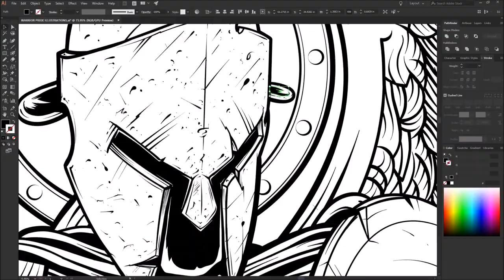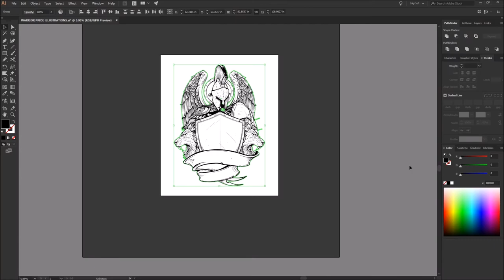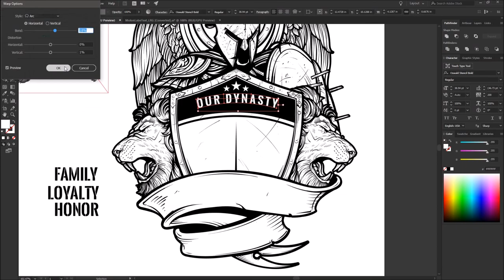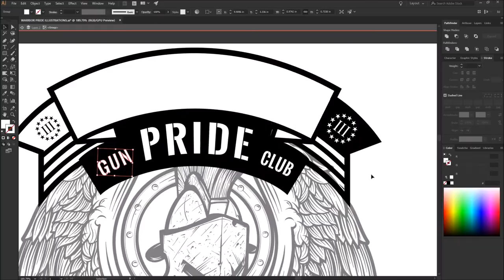Arch-Angel Motorcycle Club Branding and Design Project By Fragout Design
Custom Illustration for a MC Club, make for one hell of a patch too! wish i could go back in time with my skills now to when i was in the army, Would of had the most badass shirts instead of the basic bitch stuff HAHAHA!

this one was hard, all the elements and the details, i had to stop myself from getting toooo zoned in cause i was having fun with this project haha.